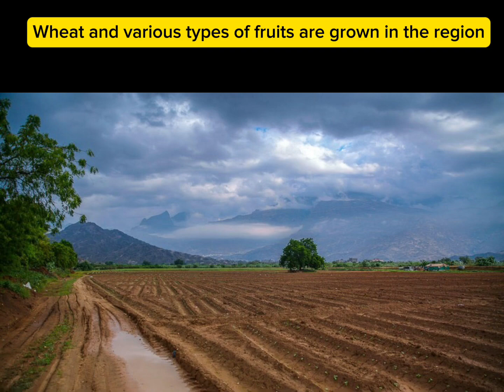Asir Province, Saudi Arabia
The province is known for its picturesque mountain ranges that offer truly stunning views.